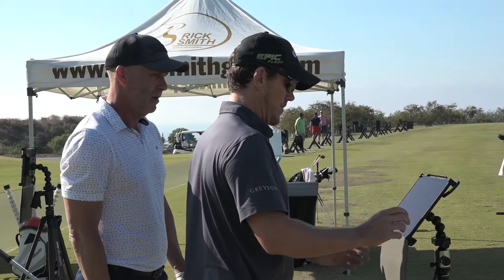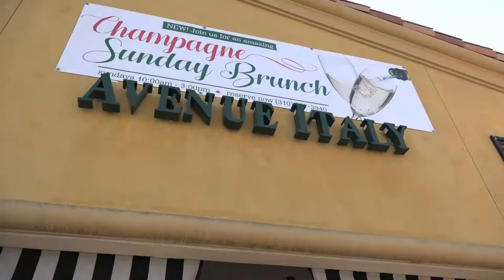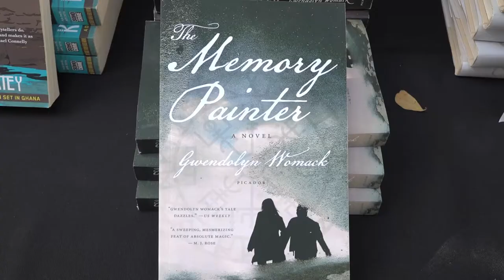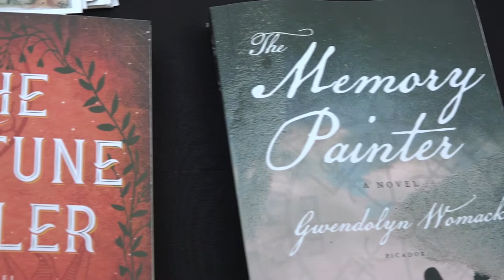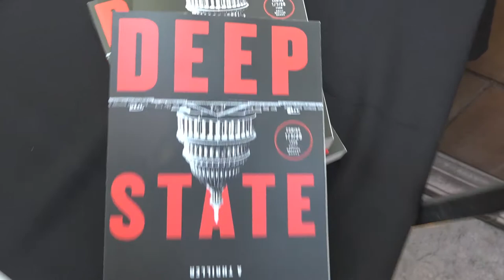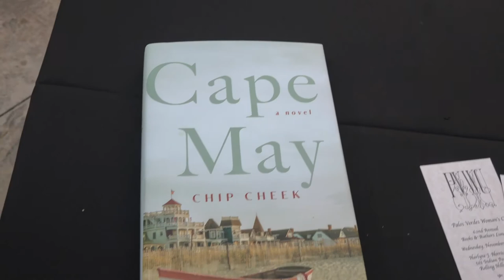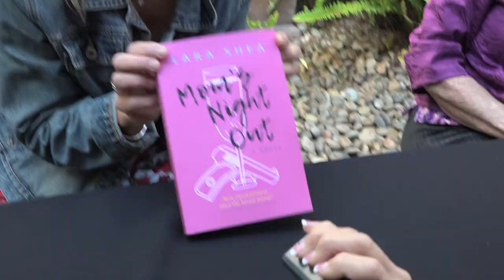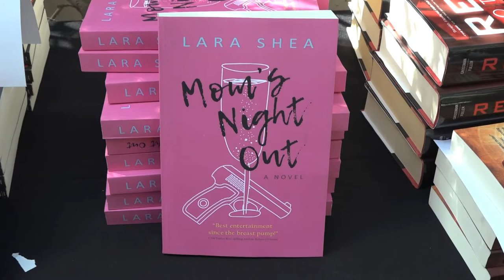ATP December 2019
ATP December show. Features: Rick Smith Golf Academy instructor Jordan King Thomas, Chef Maurizo of Avenue Italy Restaurant, and much more. Maria Serrao hosts.